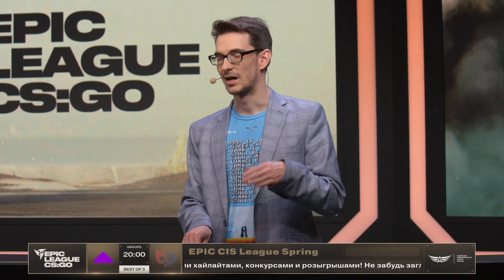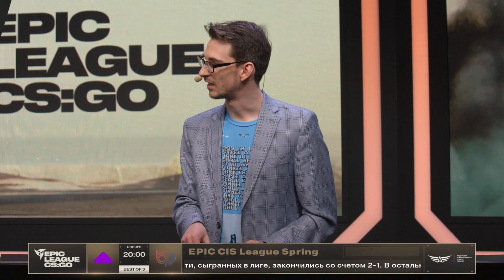Akuma vs GROND - EPIC CIS League Spring 2021 - map1 - de_mirage [MintGod & Anishared]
Akuma (Psycho, Sergiz, SENSEi, j3kie, DemQQ)
vs
GROND (SasukeQO, faydett, NMV, FpS, t0rick)

1. Akuma removed Train
2. GROND removed Vertigo
3. Akuma picked Mirage
4. GROND picked Dust2
5. Akuma removed Overpass
6. GROND removed Nuke
7. Inferno was left over